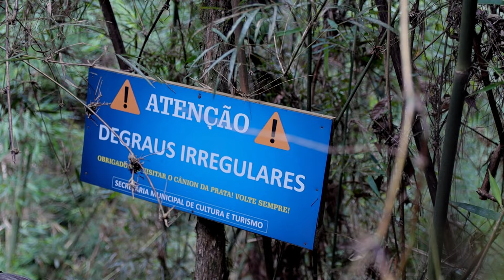DESCOBRIMOS UMA CACHOEIRA DENTRO DO CANION | CAMPING CACHOEIRA SALTO POMBINHAS | VLOG 006